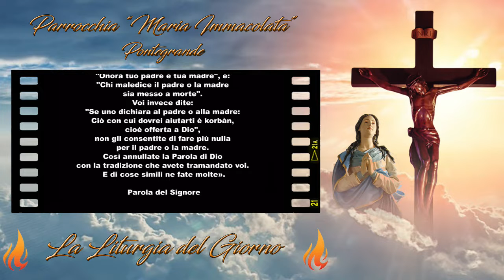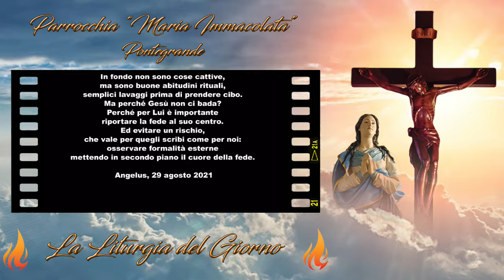Liturgia di Martedì 8 Febbraio 2022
Martedì della V settimana del Tempo Ordinario

Dalle maldestre astuzie degli Ebrei di duemila anni fa, l'arte di dare interpretazioni ha fatto progressi decisivi. Oltre alle interpretazioni, siamo infatti capaci di fornire delle spiegazioni che nascondono molto meglio quegli ordini semplici, ma, sfortunatamente, così poco piacevoli. Le nostre convinzioni si fermano, però, proprio come all'epoca di Cristo, nel momento in cui entrano in conflitto con le nostre intenzioni.

Di fronte a decisioni importanti che non riguardano solo noi, il realismo è d'obbligo. Nel mondo odierno degli affari, sconosciuto all'epoca del Vangelo, non c'è spazio per i principi evangelici, almeno per la loro applicazione alla lettera. Eppure basta fare un passo indietro e tutto si presenta subito sotto un altro aspetto...

Diventiamo - come dice san Paolo - dei giullari di Dio!
Basta con questa musica! Il nostro "sì" sia un vero "sì", e il nostro "no" un "no"; facciamo in modo che la nostra obbedienza al volere di Dio sia semplice e la più spontanea possibile, anche se è una follia. Perché, senza questa follia, la nostra Terra rischia di diventare presto invivibile per i "pazzi" come per i "razionali".

📒 Prima Lettura

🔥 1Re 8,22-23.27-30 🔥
Tu hai detto, Signore: «Lì porrò il mio Nome!». Ascolta la supplica del tuo popolo Israele.

Dal primo libro dei Re

In quei giorni, Salomone si pose davanti all'Altare del Signore, di fronte a tutta l'assemblea di Israele e, stendendo le mani verso il cielo, disse:
«Signore, Dio di Israele, non c'è un Dio come Te, né lassù nei Cieli né quaggiù sulla Terra! Tu mantieni l'Alleanza e la fedeltà verso i tuoi servi che camminano davanti a Te con tutto il loro cuore.
Ma è proprio vero che Dio abita sulla Terra? Ecco, i cieli e i cieli dei cieli non possono contenerTi, tanto meno questa casa che io ho costruito!
VolgiTi alla preghiera del tuo servo e alla sua supplica, Signore, mio Dio, per ascoltare il grido e la preghiera che il tuo servo oggi innalza davanti a Te! Siano aperti i tuoi occhi notte e giorno verso questa casa, verso il luogo di cui hai detto: "Lì porrò il mio nome!". Ascolta la preghiera che il tuo servo innalza in questo luogo.
Ascolta la supplica del tuo servo e del tuo popolo Israele, quando pregheranno in questo luogo. Ascoltali nel luogo della tua dimora, in Cielo; ascolta e perdona!».

📒 Salmo responsoriale

🔥 Sal 83 🔥
Quanto sono amabili, Signore, le tue dimore!

L'anima mia anela
e desidera gli atri del Signore.
Il mio cuore e la mia carne
esultano nel Dio vivente.

Anche il passero trova una casa
e la rondine il nido dove porre i suoi piccoli,
presso i tuoi altari, Signore degli eserciti,
mio Re e mio Dio.

Beato chi abita nella tua casa:
senza fine canta le tue lodi.
Guarda, o Dio, colui che è il nostro scudo,
guarda il volto del tuo consacrato.

Sì, è meglio un giorno nei tuoi atri
che mille nella mia casa;
stare sulla soglia della casa del mio Dio
è meglio che abitare nelle tende dei malvagi.

📒 Vangelo di Martedì 8 Febbraio 2022

🔥 Mc 7,1-13 🔥
Trascurando il Comandamento di Dio, voi osservate la tradizione degli uomini.

In quel tempo, si riunirono attorno a Gesù i farisei e alcuni degli scribi, venuti da Gerusalemme.
Avendo visto che alcuni dei suoi discepoli prendevano cibo con mani impure, cioè non lavate – i farisei infatti e tutti i Giudei non mangiano se non si sono lavati accuratamente le mani, attenendosi alla tradizione degli antichi e, tornando dal mercato, non mangiano senza aver fatto le abluzioni, e osservano molte altre cose per tradizione, come lavature di bicchieri, di stoviglie, di oggetti di rame e di letti –, quei farisei e scribi Lo interrogarono: «Perché i tuoi discepoli non si comportano secondo la tradizione degli antichi, ma prendono cibo con mani impure?».
Ed Egli rispose loro: «Bene ha profetato Isaìa di voi, ipocriti, come sta scritto:
"Questo popolo Mi onora con le labbra,
ma il suo cuore è lontano da Me.
Invano Mi rendono culto,
insegnando dottrine che sono precetti di uomini".
E diceva loro: «Siete veramente abili nel rifiutare il Comandamento di Dio per osservare la vostra tradizione. Mosè infatti disse: "Onora tuo padre e tua madre", e: "Chi maledice il padre o la madre sia messo a morte". Voi invece dite: "Se uno dichiara al padre o alla madre: Ciò con cui dovrei aiutarti è korbàn, cioè offerta a Dio", non gli consentite di fare più nulla per il padre o la madre. Così annullate la Parola di Dio con la tradizione che avete tramandato voi. E di cose simili ne fate molte».